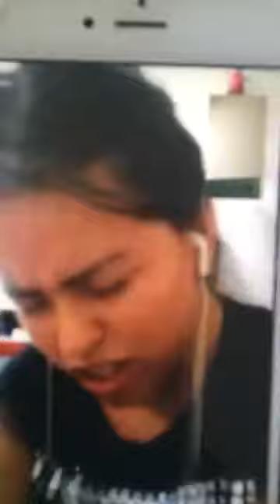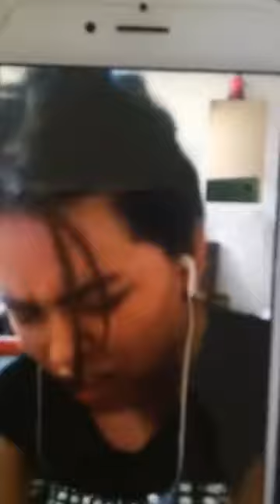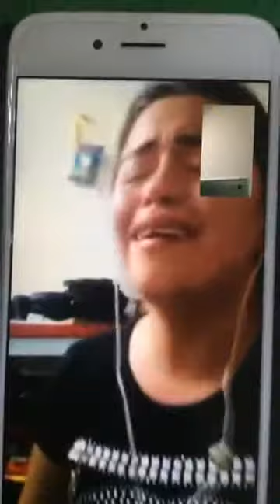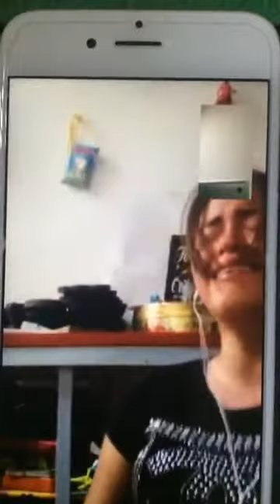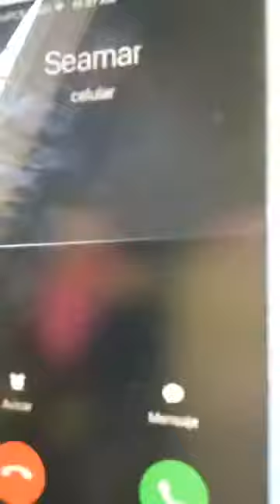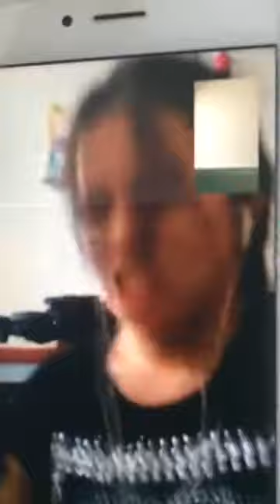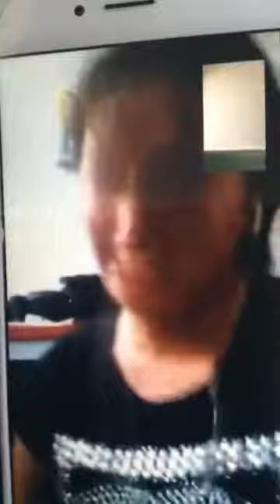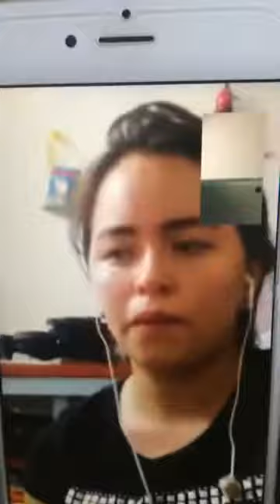OJO! Iglesia de Cristo........DESPIERTA....EXPULCEN ESOS DEMONIOS!!! en vivo liberacion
Skype: rogernestor2003

AMAZON
APPLE STORE
BARNES & NOBLE
SCRIBD

SKYPE: ROGERNESTOR2003